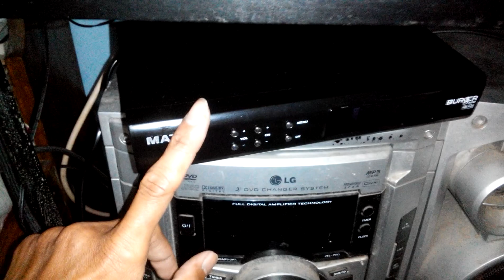Review Modifikasi Parabola Wajan Untuk TV Satelit bag.1 ,lihat bagian 3 Final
Modifikasi dari bekas wajanbolic wifi menjadi parabola reflector penangkap sinyal satelit,video akan bersambung ke video bagian 2.
Maaf untuk LNB nya (Low noise block) yg fungsinya nangkep sinyal  yg letaknya di ujung titik fokus belom terpasang.Ini sekedar  review pasang modifikasi wajan dari penggorengan emak di dapur dan dengan ditopang oleh Tripod atau tiang kaki tiga kamera yg sudah rusak.